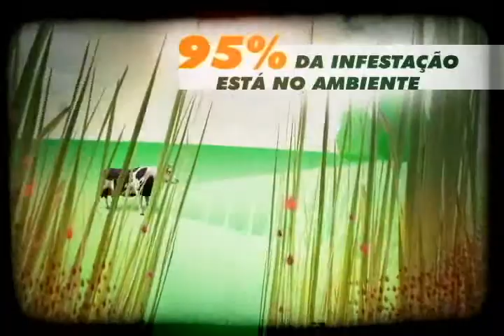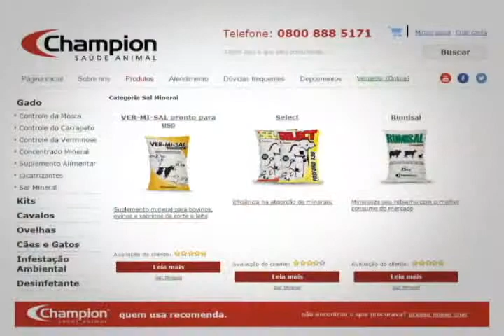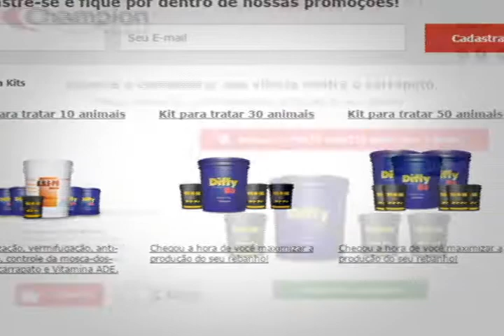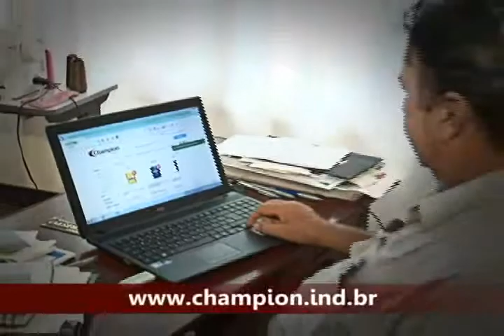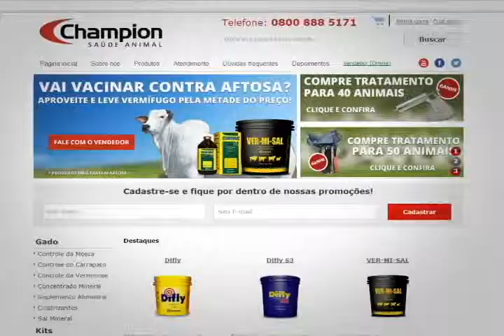AMIGO PECUARISTA - GRAVADO NO JARDIM CHAMPION